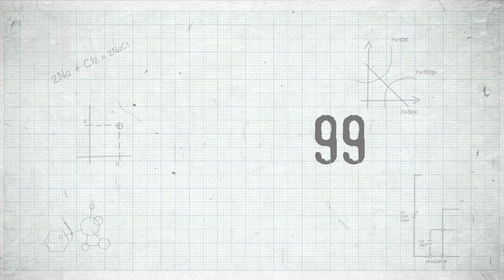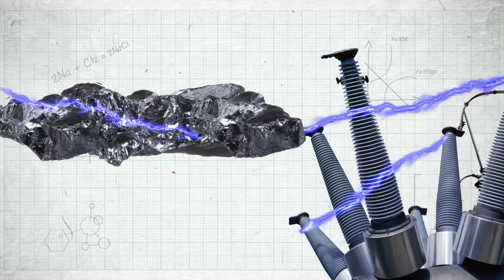What will the future be made of? | Sci Guide (Ep 28) | Head Squeeze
Mark Champkins has a look at the materials of the future

Sci Guide: Taking a twist on the latest science and tech news, our experts unravel some bizarre sideways tangents and discuss the latest gadgets like Google Glass, how ears might give us power in the future, and reveal the latest debates on the Big Bang Theory.